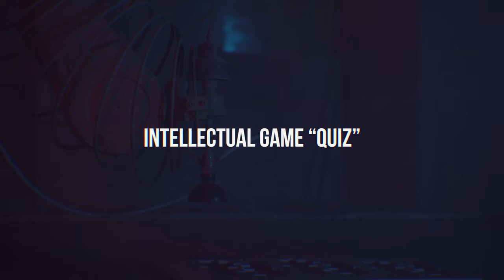Teaser of the 5th BRICS young scientist forum